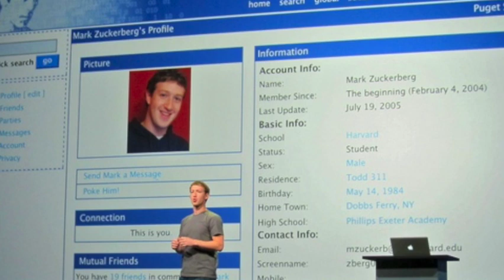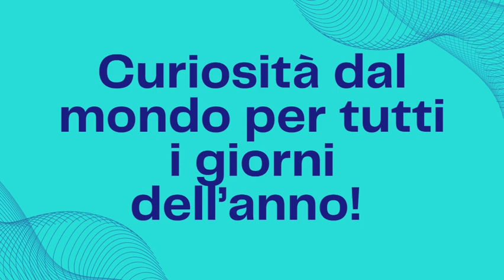Roadto365 - Settimana 5 dal 29 gennaio al 4 di febbraio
Roadto365 è un format a marchio registrato di Emmevi Comunicazione

Regia, idea ed editing Matteo Venturini